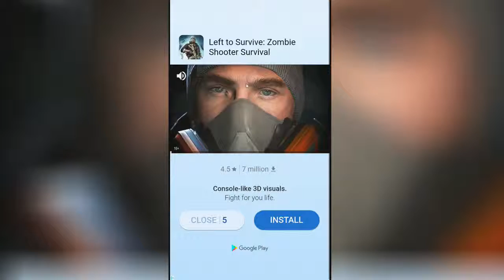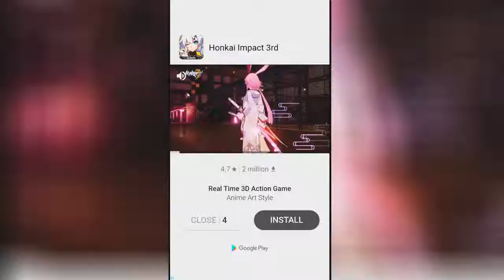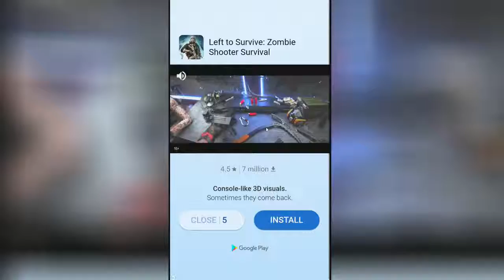Bottle Flip 3D - All Level Gameplay WalkthroughIOS & Android - TastyPill -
You have to flip a plastic bottle in the exciting arcade game Bottle Flip 3D! Make the bottle jump or even double flip. How? Just tap the screen at the right moment and jump!